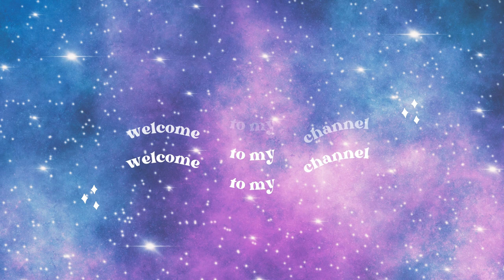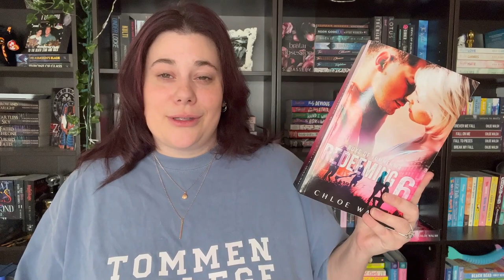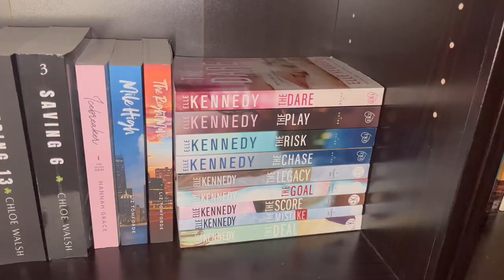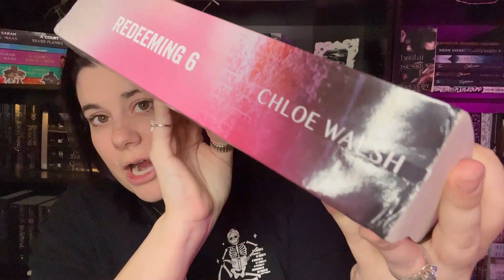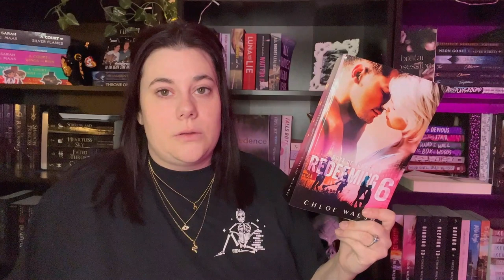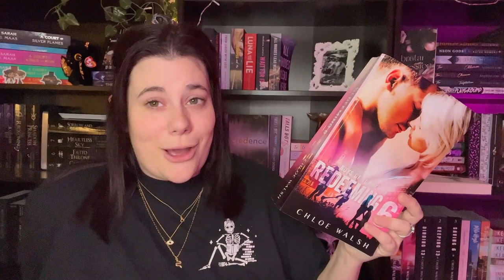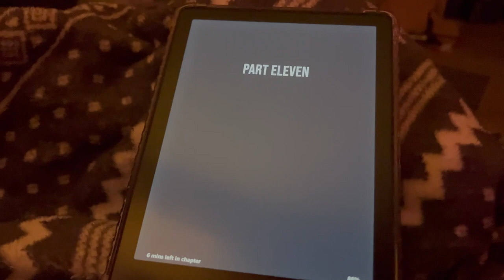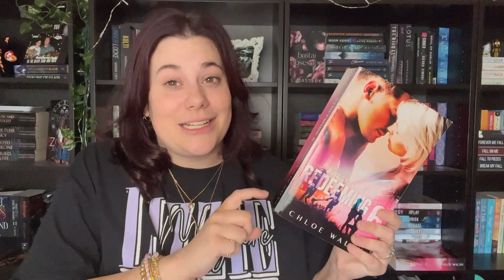redeeming 6 reading vlog ✨| boys of tommen 4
i will fall on a sword for joey lynch

spoiler portion: 30:38

binding 13 by chloe walsh
keeping 13 by chloe walsh
saving 6 by chloe walsh
redeeming 6 by chloe walsh